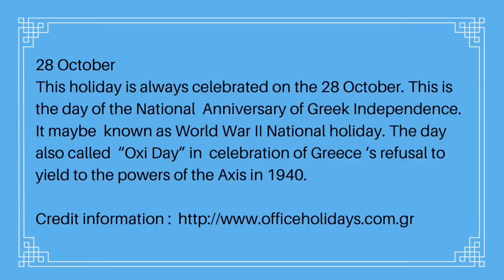OXI DAY 28 OF OCTOBER 2019